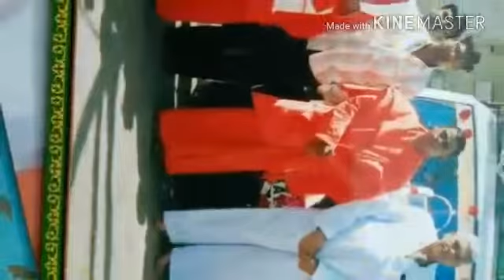ಸದಾಶಿವ ಹಡಪದ ಮುದಾಪೂರ ಸರ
Video from sadashiv a Hadapad muddap